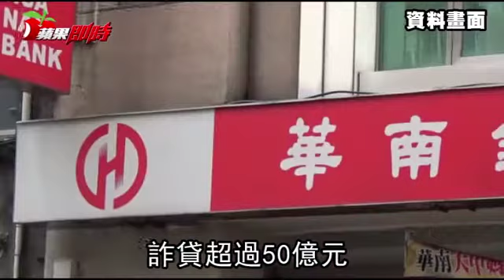牙材商詐貸案 華南銀老總500萬交保 | 台灣蘋果日報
牙材商「鼎興貿易」涉與醫療院所簽訂假交易契約，連同背書支票持向華南、永豐等10多家銀行或租賃公司詐貸約50億元，老闆何宗英、會計江美玉日前已收押，但北檢懷疑部分銀行涉違法核貸，指揮調查局北機站約談華南銀行代理總經理賴明佑等10人，偵訊後認為賴男涉違反《銀行法》，昨諭令500萬交保，創下此詐貸案最高交保金額。